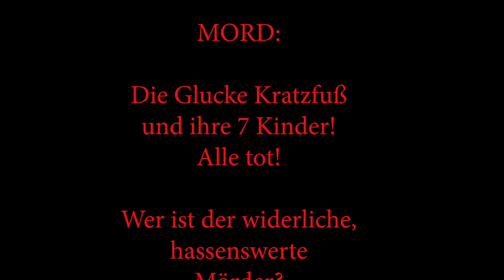Der MörderMarder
Marder ist in Kükenstall eingebrochen - Glucke Kratzfuß und ihre 7 Küken zerrrrnichtet!

Hinweis: Man sieht den Vater, meinen reinrassigen Bresse-Hahn:
Emanuel Kokovääääh-blö-blan-ruuusch!